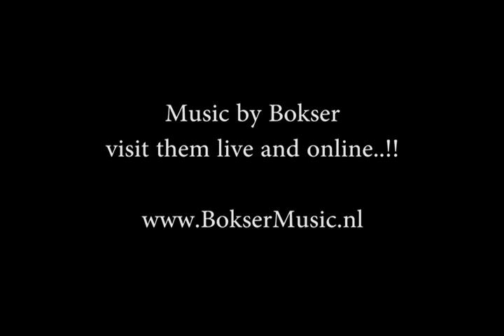BoksGala Fight Night - Smeltehal - Fight Nr 5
5th Fight  -

Boks Gala 2014 - Smeltehal

For more Pictures and Video visit:

Richard van Hemmen and Michel Berendsen ) and check us on facebook and Flickr.com

BoksGala Pictures